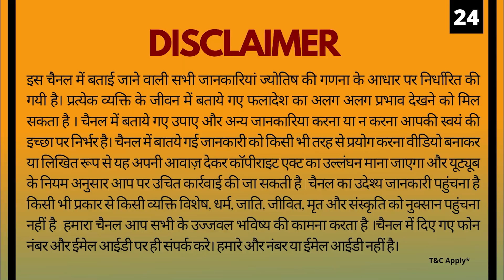Makar/मकर Rashi फरवरी 2022 राशिफल Capricorn February 2022 Monthly Prediction Hindi | Sachin Sikka